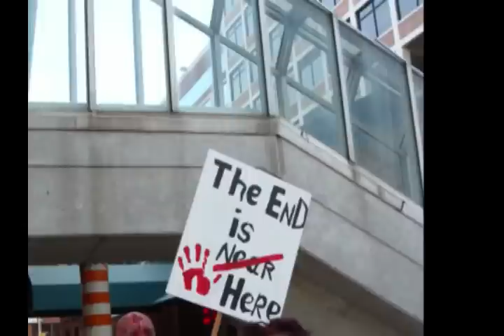Zombie Walk Detroit 2010 SLIDESHOW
SlideShow of the 2010 Detroit Zombie Walk